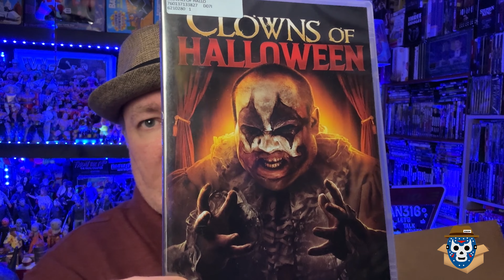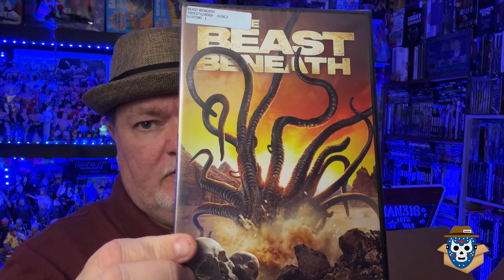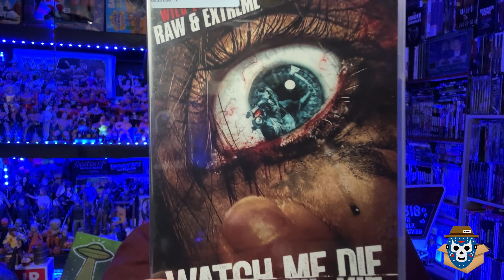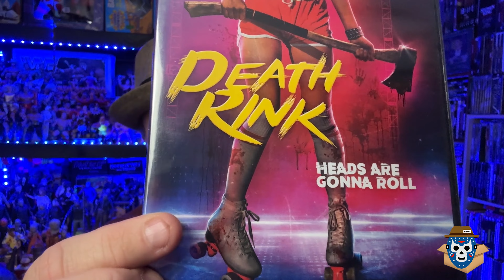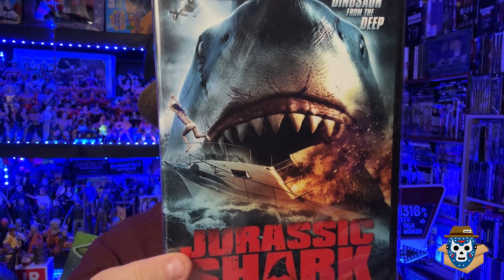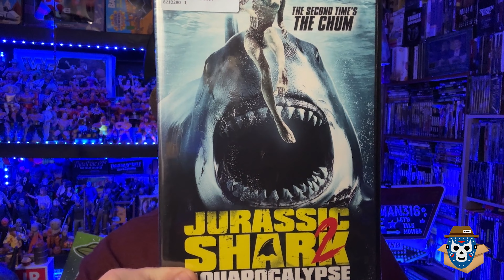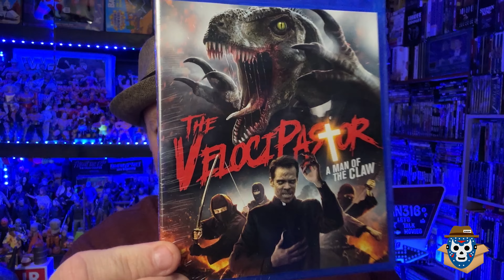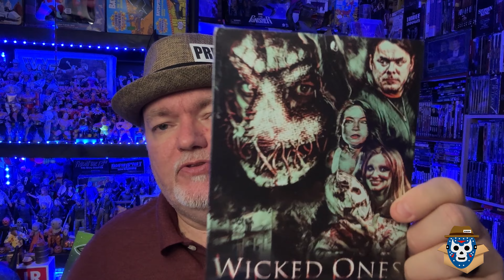MVD SHOP Sale Unboxing - Wild Eye Releasing DVD and Blu Ray Horror Movies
This video features my unboxing of the movies that I bought during the recent sale on the MVDSHOP.com site which includes Wild Eye Releasing DVDs and Blu Rays for as little as $5.  Let's go!